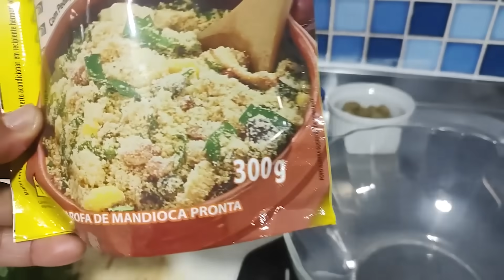Lombo recheado!!! uma opção simples e deliciosa para o Natal 😋😋😋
Ingredientes:
1kg de pernil suíno; 1 linguiça calabresa; 2 batatas; 1 cenoura; 3 dentes de alho; 3 colheres de mostarda; pimenta do reino; molho inglês; limão; manjericão ou alecrim; sal;
Modo de preparo:
Faça um corte na peça de pernil e insira a linguiça, faça furos na carne. Mistura os temperos no pernil e deixe-o marinar por 3 horas. Em uma panela coloque óleo e doure o pernil por todos os lados, coloque 2 xícaras de água e deixe cozinhar até secar e doure novamente e estará pronto. Aproveite a gordura da panela para dourar os legumes cozidos. Sirva fatiado com os legumes e farofa de sua preferência. Essa é uma sugestão econômica e saborosa para o natal.